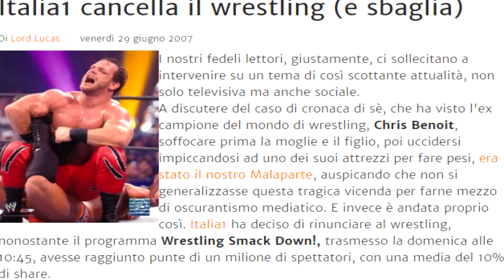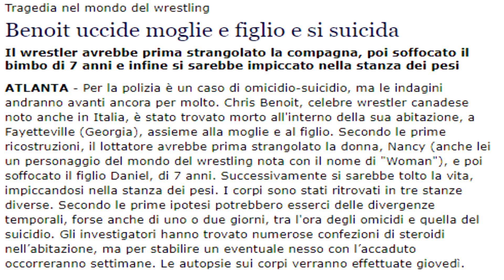La tragedia che cambiò per sempre la WWE in Italia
Un breve video, 3 giorni dopo il 12esimo anniversario della strage compiuta da Chris Benoit.

Vi lascio l'articolo di SpazioWrestling qui sotto.